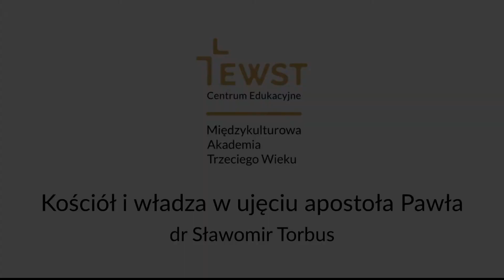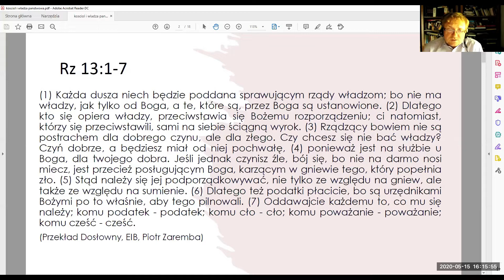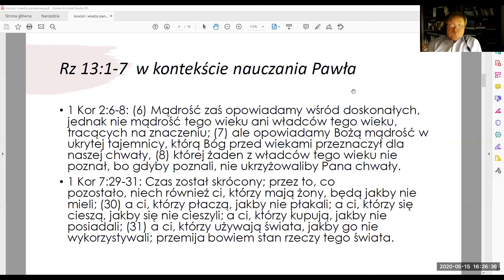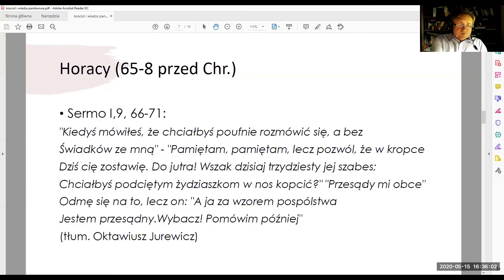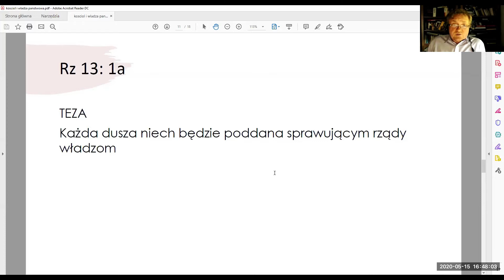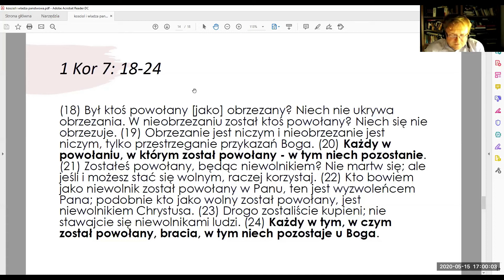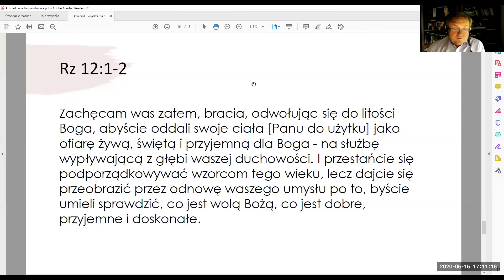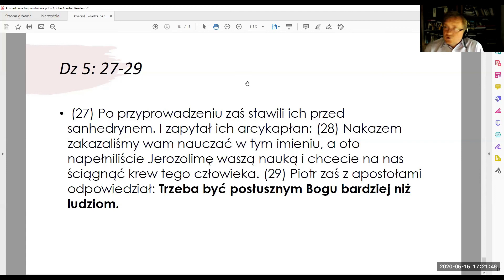MATW online | Kościół i władza w ujęciu apostoła Pawła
Czy apostoł Paweł szanował władzę świecką i kościelną? Czy zachęcał do “sojuszu tronu i ołtarza” czy raczej wskazywał, by “oddawać Bogu co boskie a cesarzowi co cesarskie”. Co według niego oznaczały dobre rządy w państwie i w Kościele i kto mógł takie rządy sprawować?

Tematem wykładu dra Sławomira Torbusa będzie stosunek Apostoła Pawła do władzy świeckiej, a także jego rozumienie roli osób pełniących władzę w Kościele. Omawiać będziemy głównie materiał źródłowy zawarty w Liście do Rzymian oraz 1 Liście do Koryntian.

Sprawdź, jakie będą kolejne wydarzenia w Ewangelikalnej Wyższej Szkole Teologicznej

Interesujesz się teologią? Dołącz do nas!